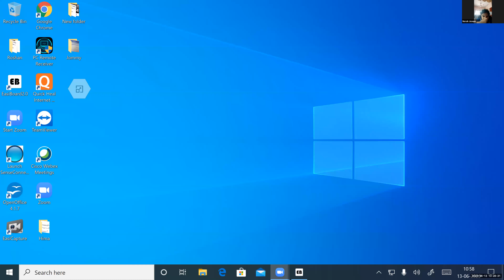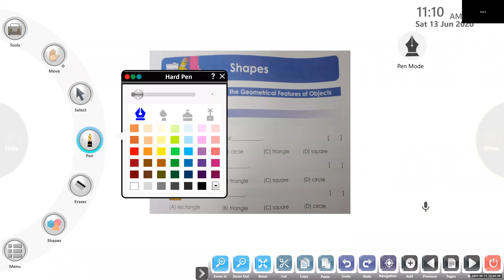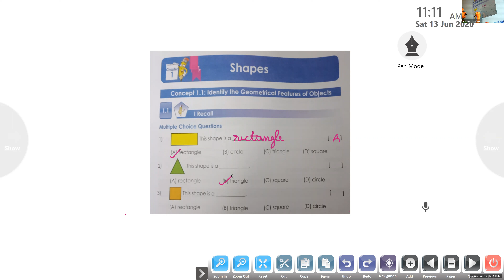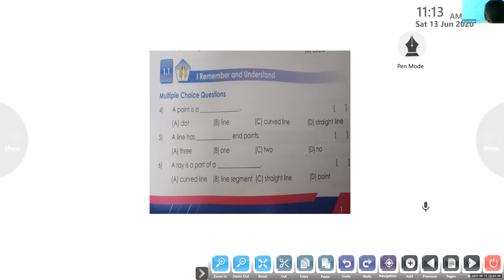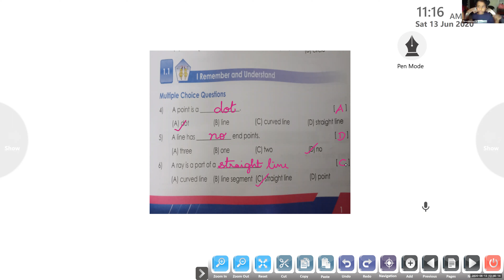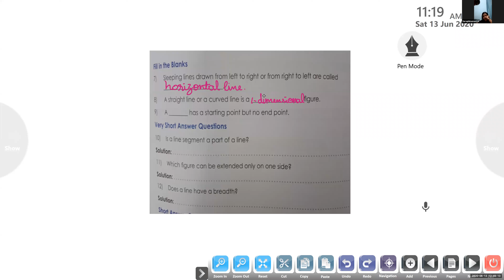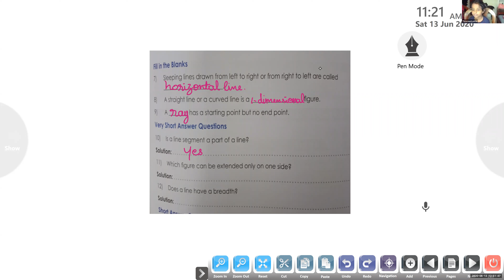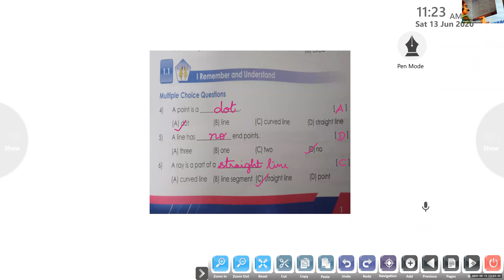Dr.Raju Davis International School | CLASS 2 MATHS | 13-06-2020